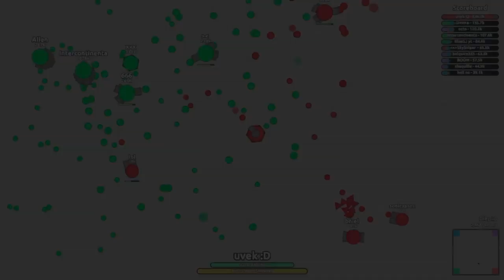diep.io - The Underrated Auto Smasher | 1M Score in 4TDM!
Hello, I am UVEK. I hope you enjoy my video.

Skillz by UVEK